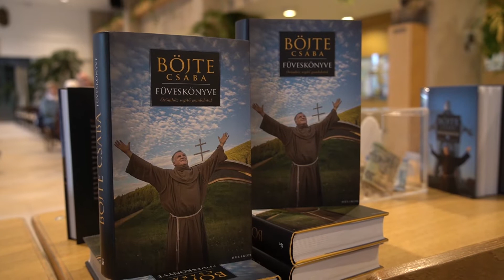Böjte Csaba előadása a MATE-n (A Szeretet füvészkertjében)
A Szeretet füvészkertjében címmel tartott előadást Böjte Csaba ferences szerzetes a MATE Károly Róbert Campusán.